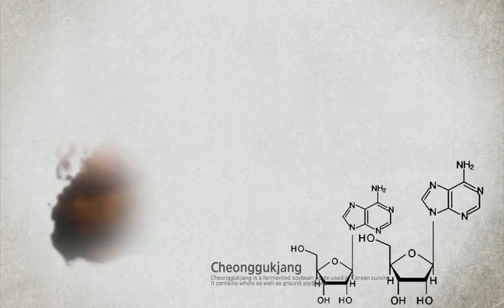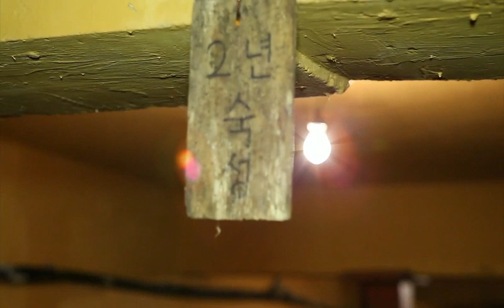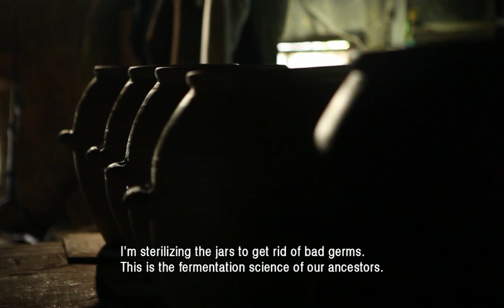Korean Fermetation Foods p-1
TV documentary all about Korean Fermetation Foods. part-1